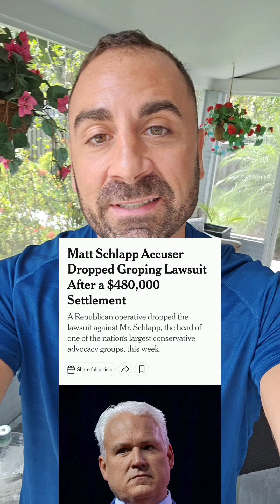Schlapped for 480K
Matt Schlapp just paid nearly half a million clams to a staffer who accused him of groping his junk and inviting him to a hotel room in 2022.

I know that so many of these cases are frivolous and false and red meat to the left, but here's my thoughts on why this is just generally a bad look.

So many people are polished in the streets and degenerates in the sheets and even though I'm certainly not saying he falls in this category, MANY DO.

I'm not going to ignore this story or any story because it's "my side" either. That ship has sailed.

It just makes me laugh how so many people present themselves as wholesome and are slippery salamanders in the darkness.  Again, I'm not saying Matt is that, but this certainly doesn't bode well for his image.